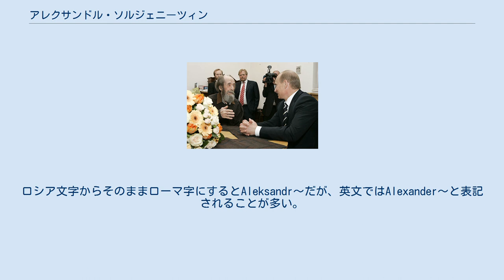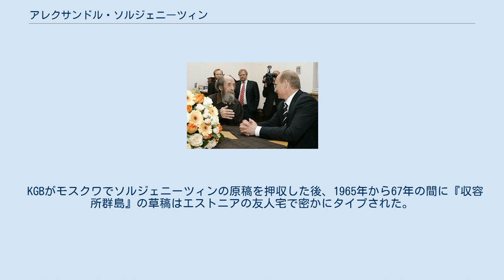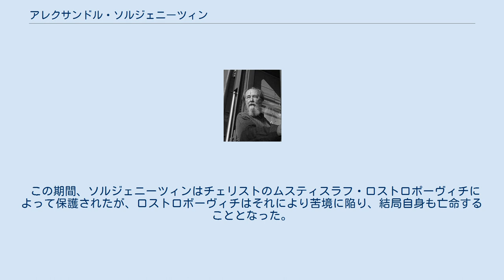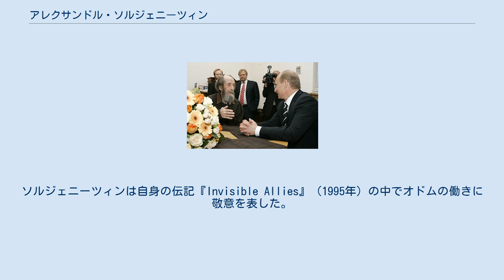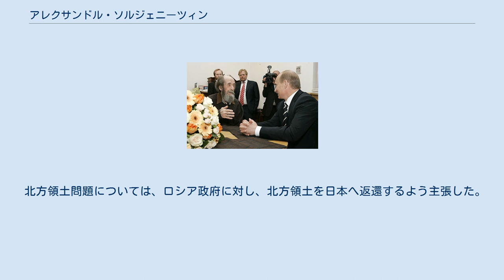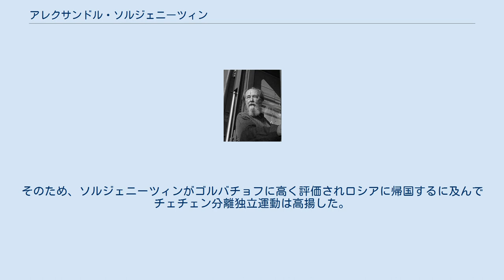アレクサンドル・ソルジェニーツィン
ロシア・ソビエト連邦社会主義共和国国家賞受賞者
アレクサンドル・イサーエヴィチ・ソルジェニーツィン（ロシア語：Александр Исаевич Солженицынアリクサーンドル・イサーイェヴィチュ・サルジニーツィン；ラテン文字転写の例：Alexandr Isaevich Solzhenitsyn、1918年12月11日 - 2008年8月3日）は、ソビエト連邦の作家、劇作家、歴史家。
1990年代ロシア再生の国外からの提言者である。
ロシア文字からそのままローマ字にするとAleksandr〜だが、英文ではAlexander〜と表記されることが多い。
ソビエト連邦時代の強制収容所・グラグを世界に知らせた『収容所群島』や『イワン・デニーソヴィチの一日』を発表し、1970年にノーベル文学賞を受賞。
1974年にソ連を追放されるも、ソ連崩壊後の1994年に帰国した。
 ソルジェニーツィンの生涯は、彼の人生を左右した二つの価値観、つまり父譲りの愛国心と、母譲りのキリストへの信仰心に彩られている。
愛国者として彼は大祖国戦争に従軍し、国外追放の身であってもロシアの再生を提言した。
信仰者としての彼は、ロシアが愛国心の方向を誤った時、断固神の基準に立って幾多の人生の試練に神の信仰によって立ち向かった。
彼はノーベル文学賞よりも、宗教界のノーベル賞とされるテンプルトン賞が嬉しかったという。
また国外追放後にソ連市民権が回復すると彼は喜んでロシアに帰還した。
 アレクサンドル・ソルジェニーツィンは1918年にロシア・ソビエト連邦社会主義共和国、北カフカースのキスロヴォツク（現在のロシア、スタヴロポリ地方）で生まれる。
母親のタイシャ・ソルジェニーツィナ（旧姓シチェルバク）はウクライナ人で、敬虔なクリスチャンであった。
彼女の父親は卑賤の身から努力して成功を成し遂げ、コーカサス山脈北部の麓、クバン地域に大きな屋敷を構えた。
第一次世界大戦の間、タイシャはモスクワで学んだ。
彼女はそこでコサック出の帝政ロシア軍士官、イサーイ・ソルジェニーツィンと出会い結婚した。
ソルジェニーツィンの両親や家族関係、家庭環境は『一九一四年八月』の第一章、『赤い車輪』などに描写されている。
 1918年にタイシャはアレクサンドルを身ごもる。
イサーイは義勇兵の砲兵士官としてドイツ戦線で戦ったが、妻の妊娠を確認してまもなく猟銃による事故のため死亡した。
アレクサンドルは貧しい環境の中、未亡人となった母親とおばによって育てられた。
その幼年期はロシア内戦によって占められた。
1930年までに一家の家産はコルホーズとなった。
後年ソルジェニーツィンは、母親は生き残るために夫が帝政ロシア軍士官であったことを秘密にしていたことを述懐している。
母親は再婚せず、タイピスト兼速記者として働きながらソルジェニーツィンを教育し、その文学的、科学的な学識を励ました。
彼女は敬虔なクリスチャンとしてソルジェニーツィンを育て上げ、1944年に死去した。
 1936年初め頃までにソルジェニーツィンは第一次世界大戦およびロシア革命に関しての作品のコンセプトやキャラクターを考案していた。
これらは結局『一九一四年八月』の幾つかの章に結実している。
文学を学びたかったが地元には適当な大学が無く、倹しい家計も理由になりソルジェニーツィンはロストフ州立大学(en/ru))で数学を学び、同時期にモスクワ哲学・文学・歴史研究所(ru)の通信教育課程を修了している。
また、後のモスクワ演劇界の大御所ザワツキー(ru)の下で俳優修行を始めたが、発声の問題で断念した。
後年収容所の中で俳優を志願したが、それも実現しなかった。
 大学在学中の1940年4月7日にソルジェニーツィンは化学専攻の学生であったナタリヤ・レシェトフスカヤと結婚した。
二人はソルジェニーツィンがグラグから釈放される前年の1952年に離婚したが、1957年に再婚、そして1972年に再び離婚した。
翌1973年にソルジェニーツィンは2番目の妻、数学者であったナタリヤ・スベトローバ（1939年生）と再婚した。
二人の間には結婚前に息子がいた。
スベトローバとの間には3人の息子、ヤーモライ（1970年生）、イグナット（1972年生）、ステファン（1973年...